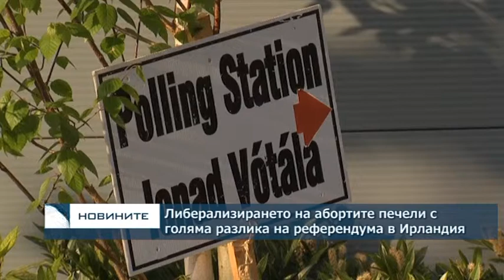Либерализирането на абортите печели с голяма разлика на референдума в Ирландия